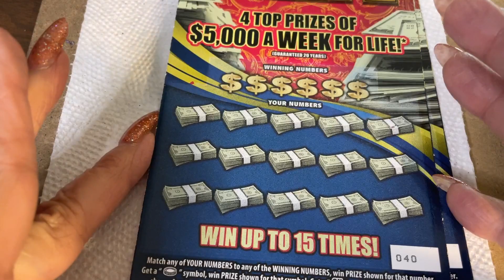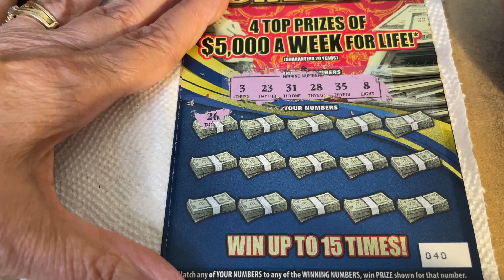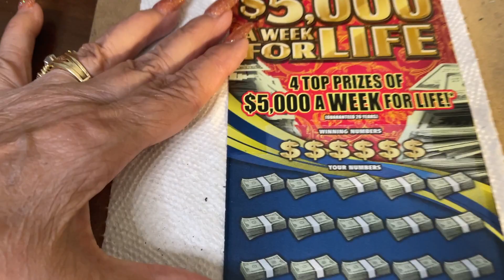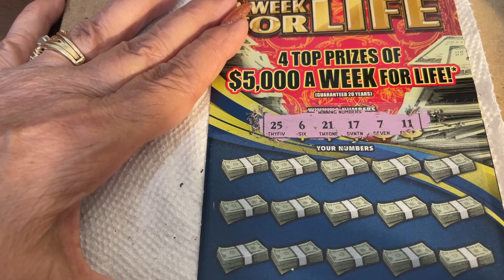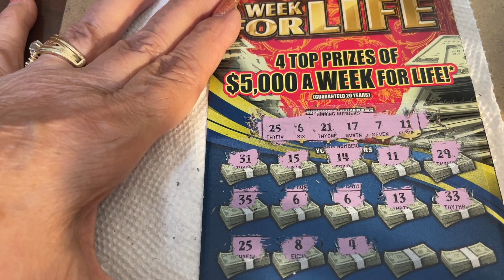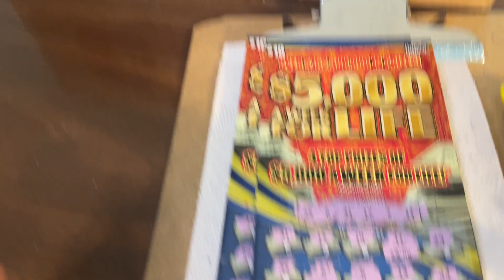$10 - $5,000 FOR LIFE - WIN! Lottery Scratch Off Florida instant tickets WIN!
14422 Shoreside Way, Suite 110, PMB 226